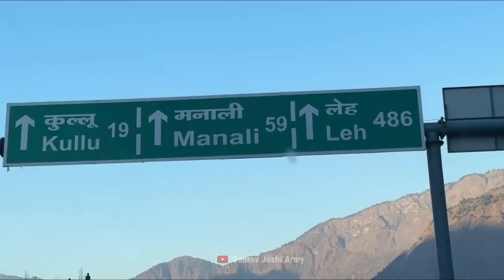Accident Wali Jagah Pohoch Gya 😲😲|| Sourav Joshi Vlogs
Original Credits:-

souravjoshivlogs song

About Me ► My name is Monu. I'm from Uttar Pradesh Ambedkar Nagar.